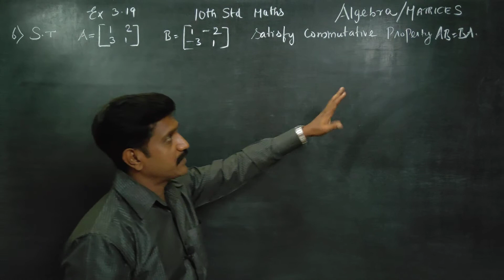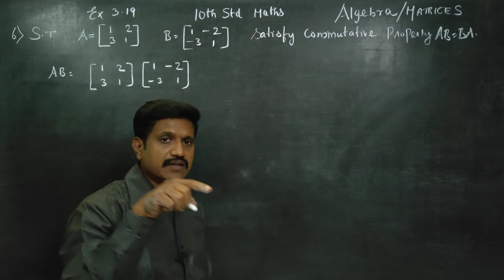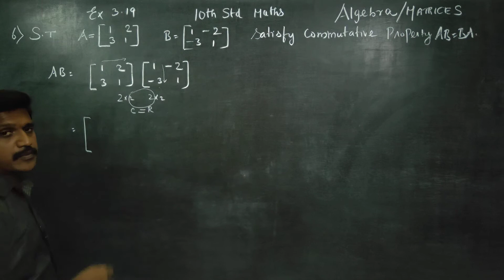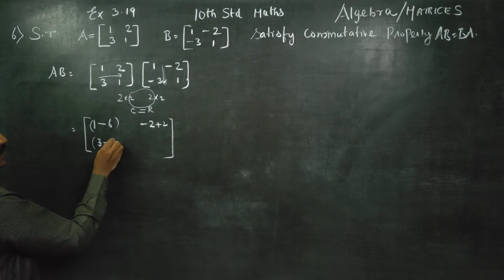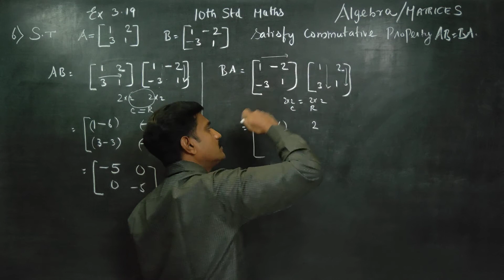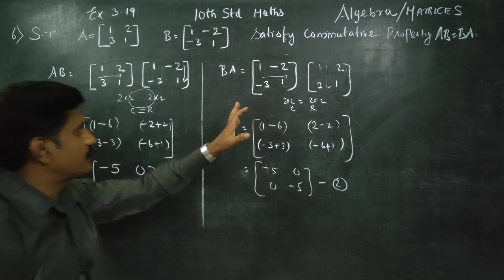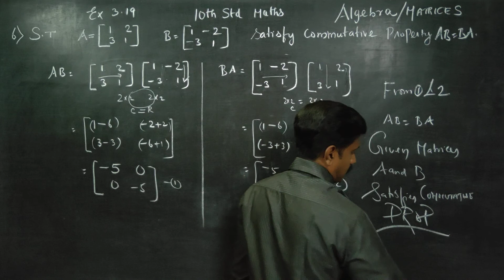10th Std Maths Ex.3.19(6) Show that the Matrices A=[1 2] B= [1 -2] satisfy commutative property AB=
MATHEMATICS